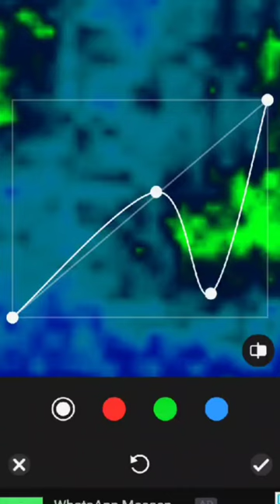Jonathan Higgs Sr. Took Photos Of Our ANCESTORS. We good...